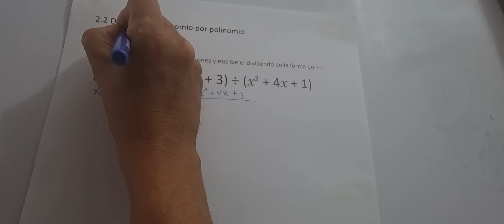2.2 DIVISIÓN DE POLINOMIO POR POLINOMIO NUMERAL 1 LITERAL G